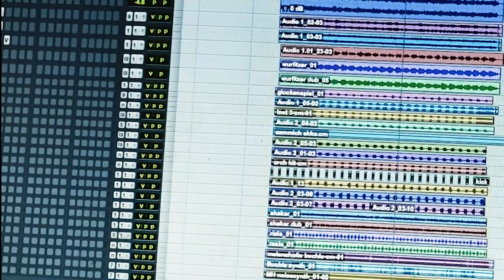ENSLAVED - Ivar And Martin Horntveth On Guest Percussions On "Sequence" (OFFICIAL TRAILER)